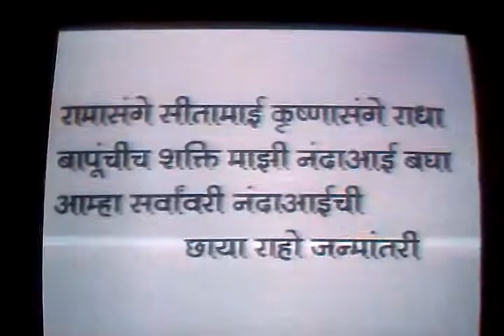Nandai Majhi Nandai - 2